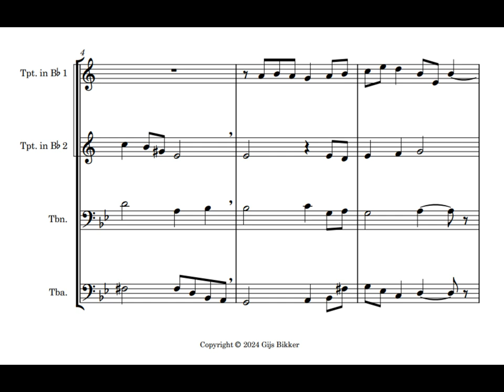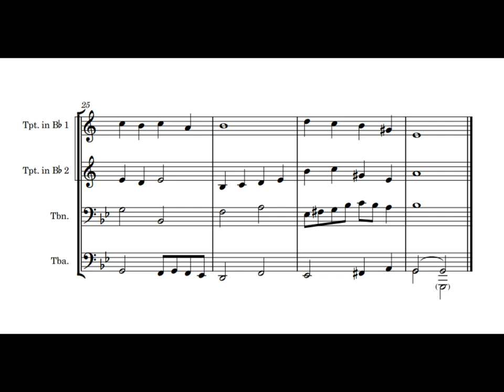Evening Prayer Brass Quartet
Brass Quartet